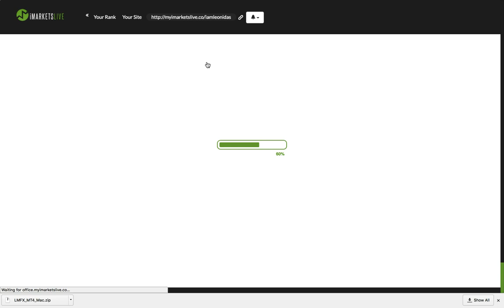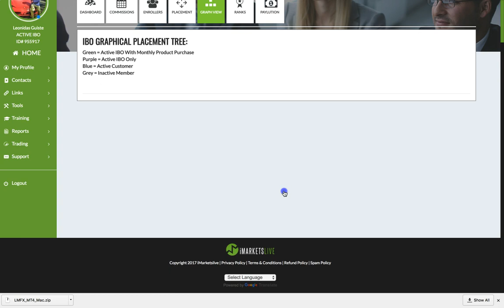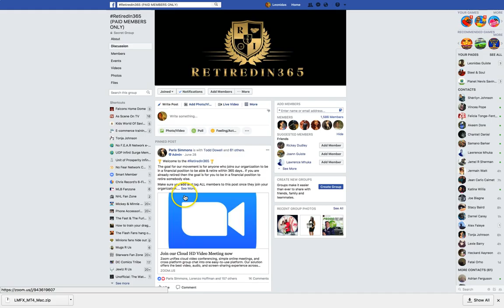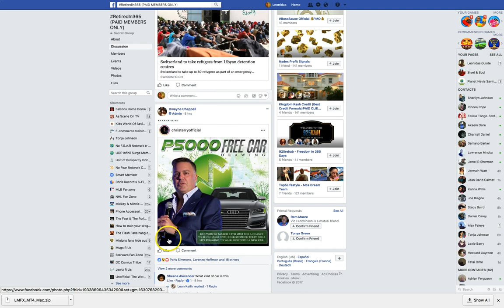iml update how you can be next to win with forex